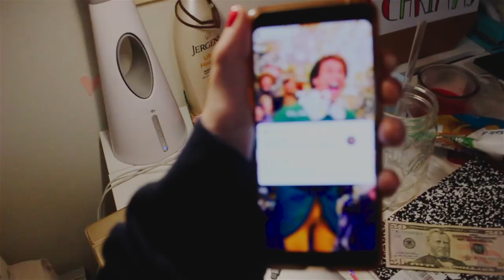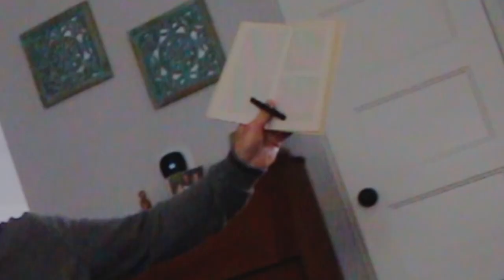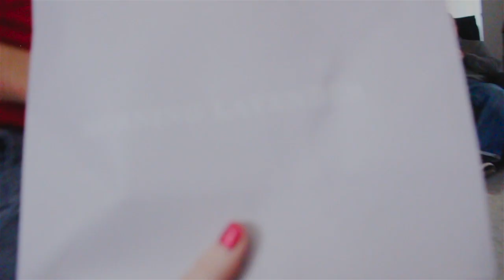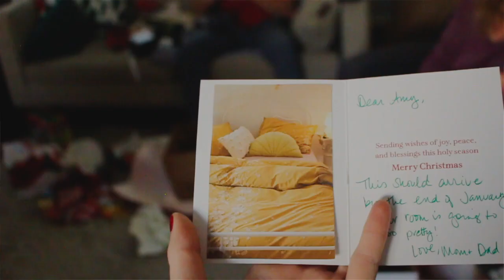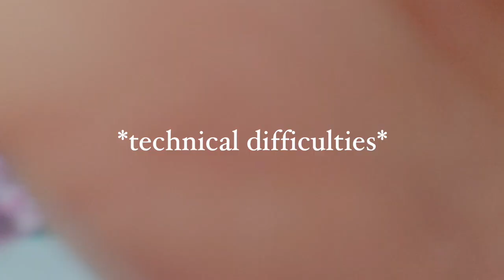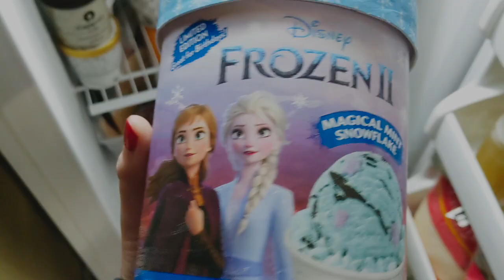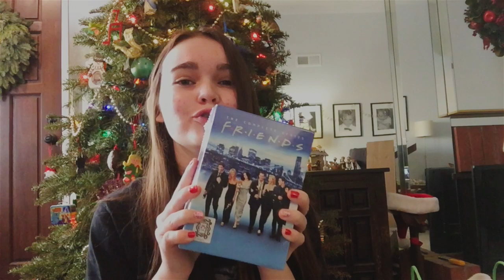christmas morning 2020!! | What I Got For Christmas 2020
MERRY CHRISTMAS!!

1. Yes, I still call my mom "mommy" and my dad, "daddy".  Yes, I am 16 years old.
2. I tried to keep my brother out of the video per his wishes, so if it seems like he is left out, there is a reason for it :)

I am so thankful for Christmas! My family has always worked hard to make Christmas special for each other, and I thought I would share it with you to carry on the tradition. I absolutely love looking back on these types of videos.

What I'm listening to while writing this:  "Mean" by Taylor Swift

Tumblr ~ @flawlessnfearless

FAQ:

16
what's your real name?
I'm Amy :)
how long have you been on YouTube?
3 years
Canon Rebel EOS SL1, Google Pixel 3, iPad Air 2
what do you use for audio?